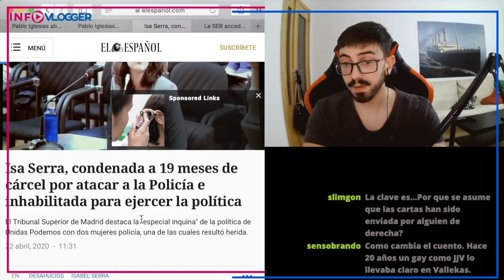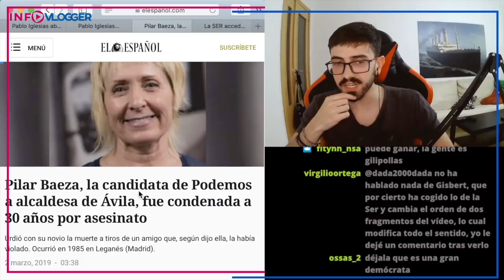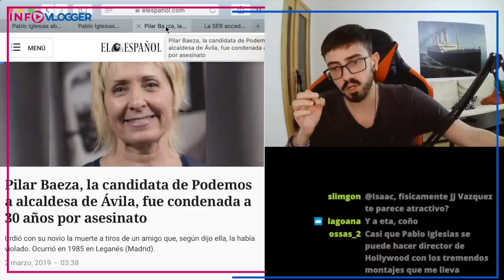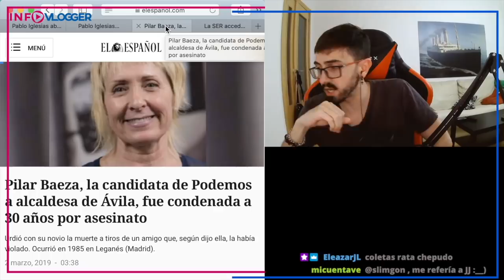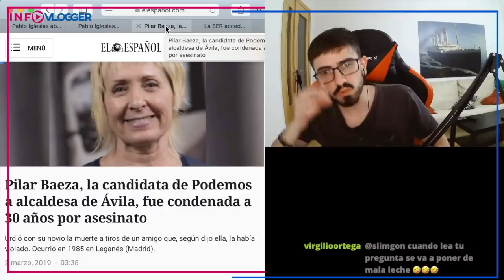Los Condenados de PODEMOS y la Violenci4 Buena / InfoVlogger LIVE